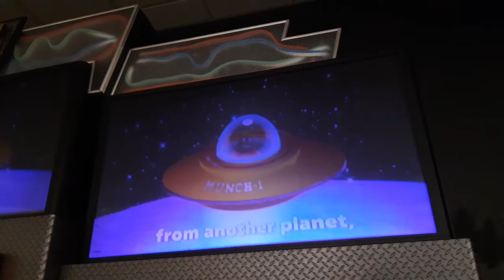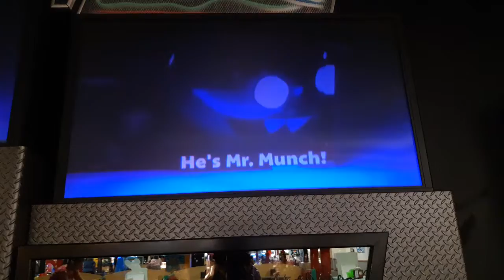Chuck e cheese show 3 2019 fun songs he's mr munch ver 2